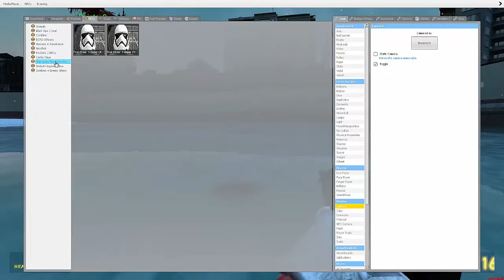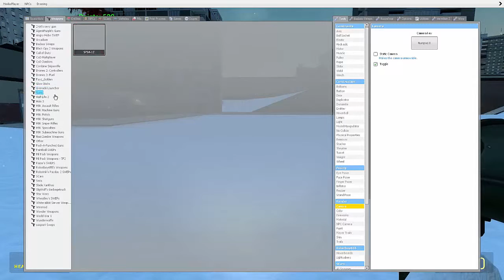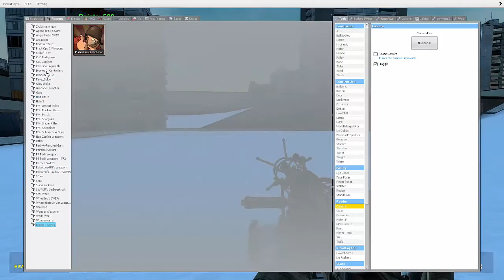MERRY CHRISTMAS!!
Enjoy And Have A Happy Christmas!